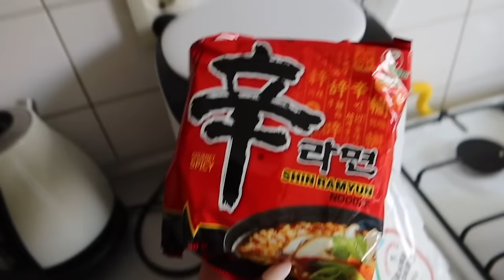NOODLES MUKBANG, BRAK & EEN DAGJE MAMA SPELEN | Sara Verwoerd